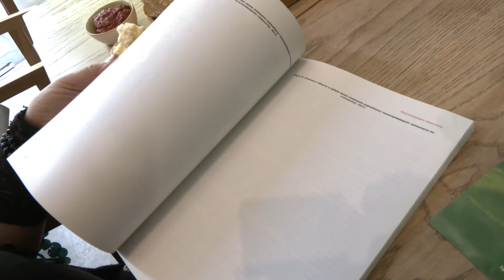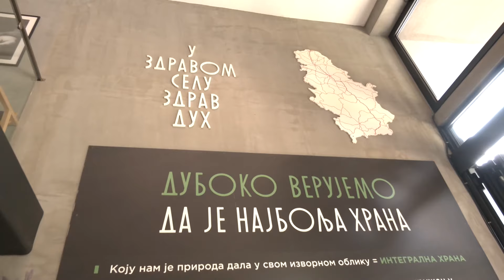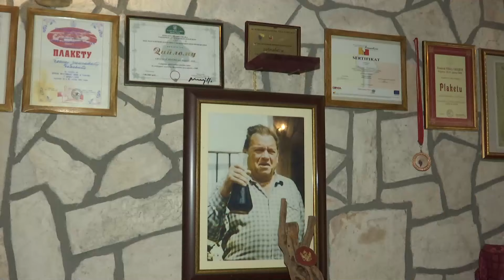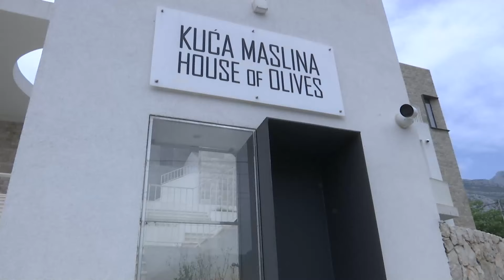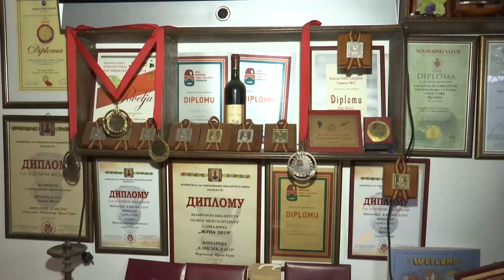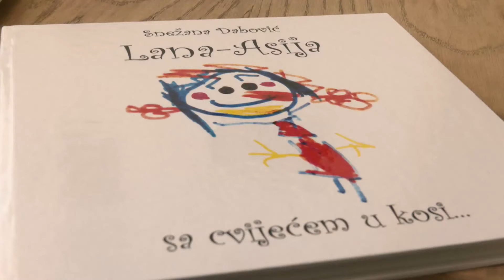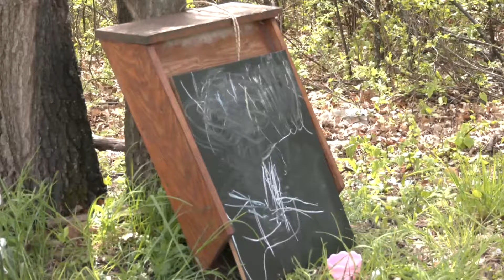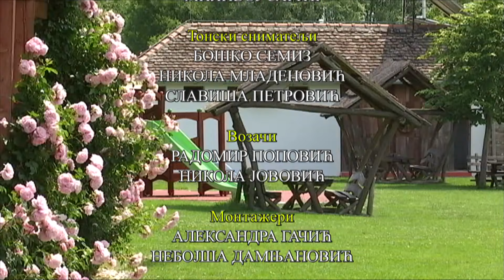Znanje imanje: Zemlja je majka svih stvari